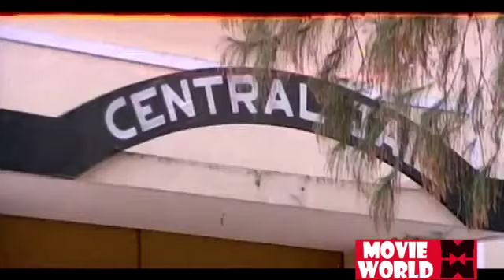Superhit Malayalam Full Movie | Idha Oru Dhikkari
Follow Our Whatsapp Channel Movie : Itha Oru Dhikkari
Director : N. P. Suresh
Cast : Kaduvakkulam Antony , Mala Aravindan , Cochin Hanifa , Janardanan,Jayabharati ,Meena
Ravi stands for the rights of the villagers and fights against the atrocities of a shrewd landlord. However, things get complicated when he falls for the landlord's daughter.

|| ANTI-PIRACY WARNING ||

*COPYRIGHT PROTECTED*